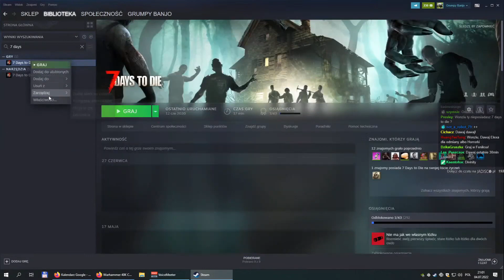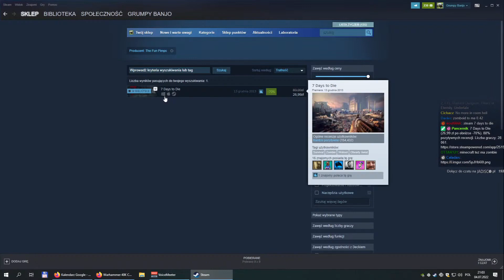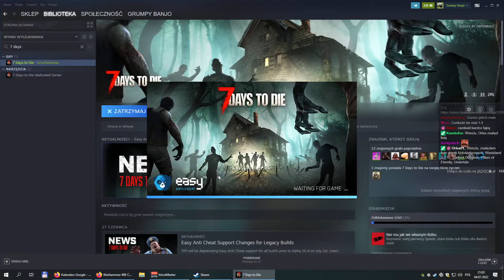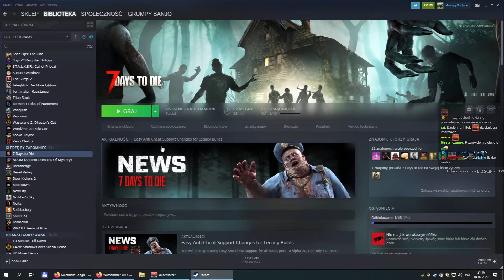Jak wygląda gra 7 Days to Die po 9 latach od zbiórki?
(Ostrożnie!)

Pozdrawiam,
m.